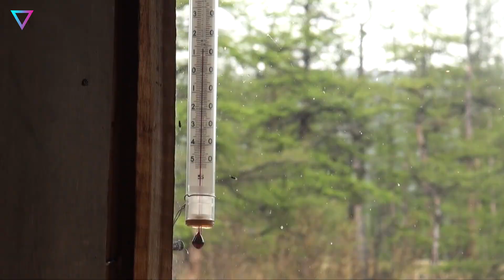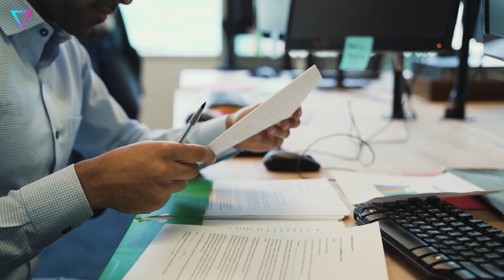▽ Сибирская бомба! Что будет если весь метан из Сибири выйдет наружу?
Мало кто знает о том, какие опасности таит в себе Сибирь. Но то, что стало известно в последние годы – можно смело брать в качестве сценария для фильма-катастрофы. Всё ли мы знаем о последствиях глобального потепления? Или есть еще более страшные вещи, о которых так мало сейчас говорят? Давайте узнаем об этом вместе…